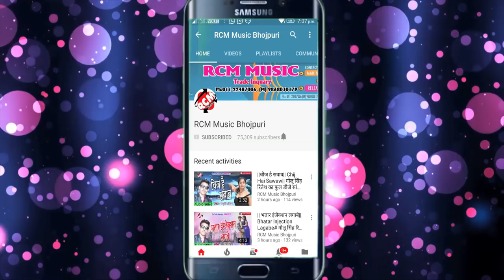धीरज गिरी का 2018 का बड़ा आर्केस्टा सांग || रोज रतिया में छतिया हिलावेले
Title: Roj Ratiya Me Chhatiya Hilawele
Singer: Dheeraj Giri
Lable: RCM Music
Lyrics: Niraj , Papu Premi
Video Director:
DOP: